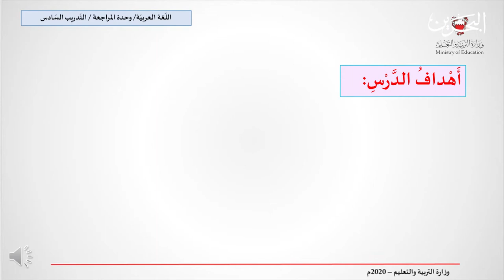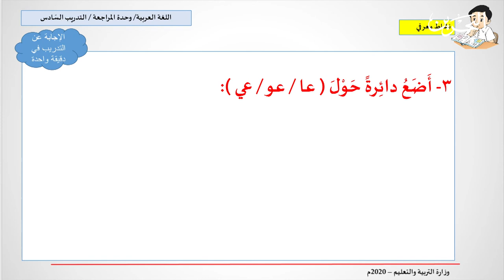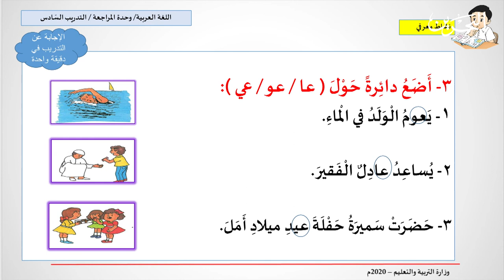اللغة العربية | الصف الثاني الابتدائي | وحدة المراجعة التدريب السادس